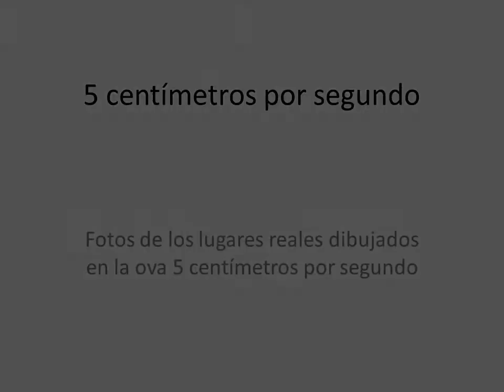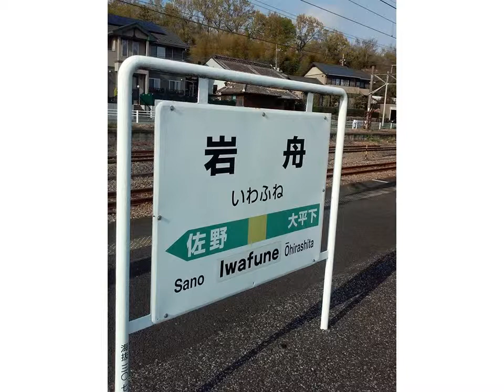5 centímetros por segundo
Lugares reales de la ova de makoto shinkai